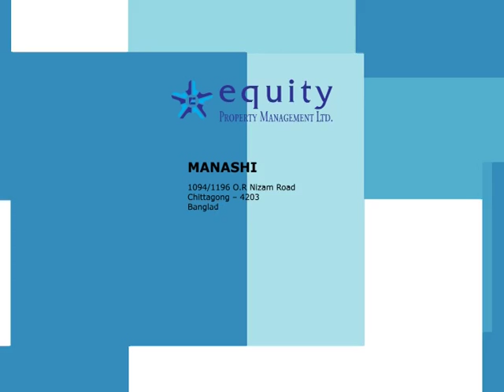Equity Point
Equity Property Management Limited